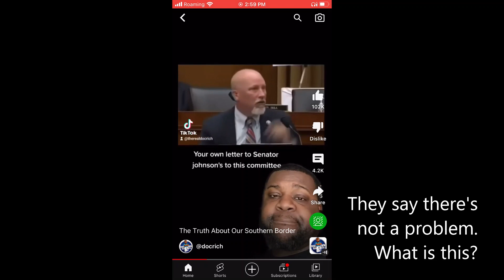PWL: Rep Roy Chips blows Mayorkas away with truth about no show immigrants.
This channel focuses on US and global politics, and how it effects the people and policy.
There is much to be said about the immigration issue in the Usa. Unsuspecting people come here to get a better life and that not what they get. Many are unalive at the boarder. Something must be done about this situation.